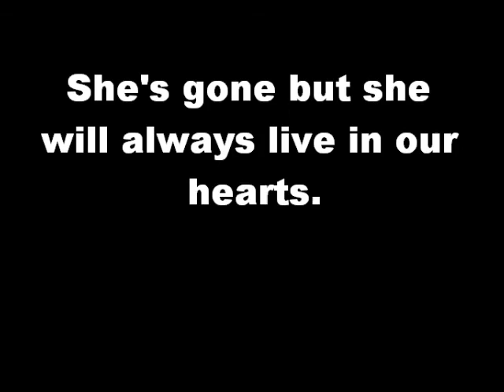Simba: The Siamese cat,A cat, A life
This is a video, dedicated to our cat, Siba, who passed away 2 years ago.
She is still alive in our hearts, though, and she will remain there forever,  beyond the eternity.
The video was made by me and my little brother.